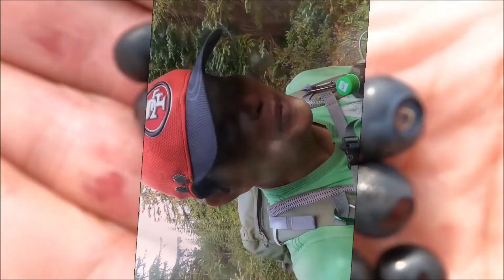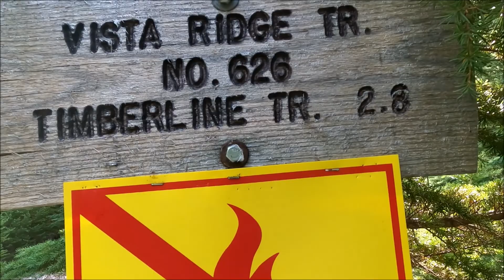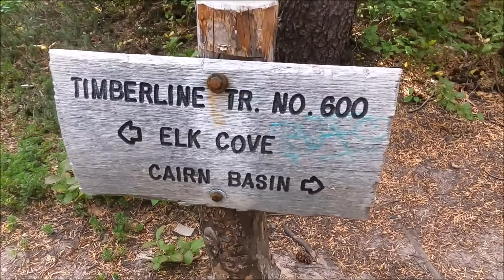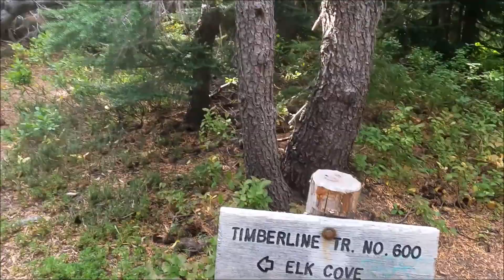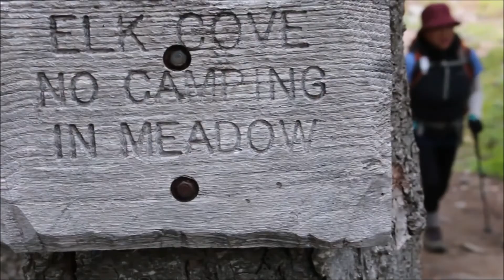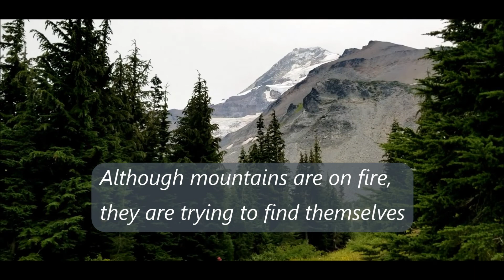허클베리 Huckleberries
오레곤의 아이콘 Mt Hood!
포틀랜드 주변을 운전하다 보면 늘 그 자리에 우뚝 서있는 모습을 볼수 있어요.
사계절 눈으로 덮혀 있는데 요즘 가을이라 눈이 거의 사라졌더군요.
그러나 이런 모습도 제겐 늘 정겹기만 합니다.
그래서 산을 좋아 하는 저는 그 산을 자주 찾습니다.
앞에서 보고 옆에서 보고 또 뒤에서도 봤어요
또 멀리서도 봤고 가까이 가서도 보았습니다.
그것도 부족해 꼭데기 모습은 어떨가?
저는 꼭 봐야겠다 싶어 두번이나 정상을 밟았답니다.
그러니까 동서남북 그리고 원근 거리에서 모두 보았지요.

후드산 높이가 3426 미터랍니다.
산이 하도 높고 방대해서 가도가도 끝이 없어요.
그래서 아직도 갈 곳이 많고 또 기회를 만들어 속속들이 관찰하고 싶어요.
어제는 오랫동안 찾지 못 갔던 북쪽 방향의 Elk Cove를 찾았습니다.
눈이 없는 6월에서 9월까지 가야 되는데 약간 늦은 감이 들었어요.
가을 맞아 Elk Cove 모습은 활기찬 모습은 아니지만 제게 정감있게 다가왔어요.
그 스토리를 여기에 공유하오니 즐감하셨으면 합니다